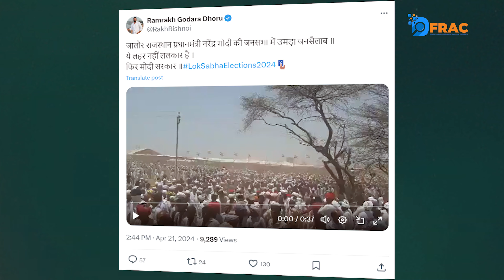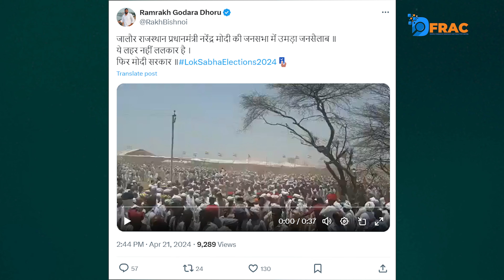Fact Check: कांग्रेस की रैली का पुराना वीडियो PM मोदी की रैली का बताकर वायरल। || DFRAC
Team Dfrac

Video Edit By :- Vishek
Report By:- Nisar Ahmed Siddiqui